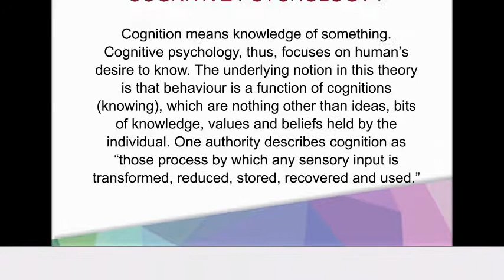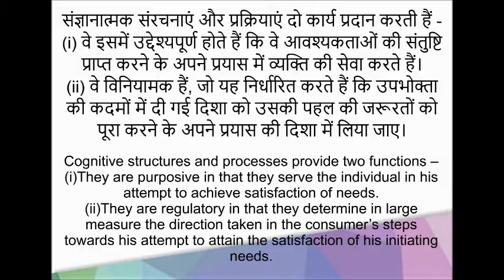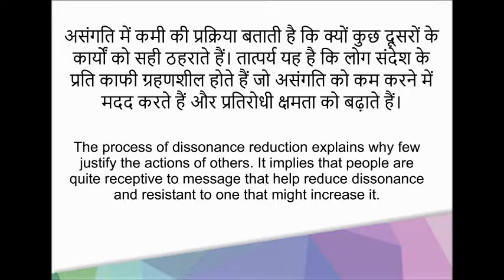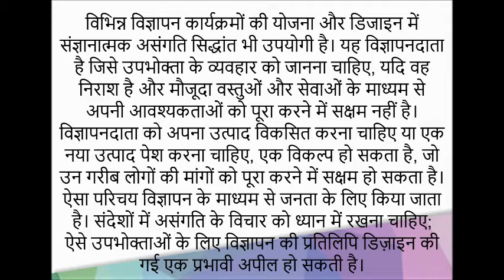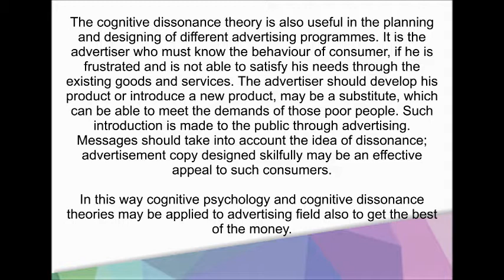COGNITIVE PSYCHOLOGY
Subject - Professional Studies - I
Subject Code - CA 203
Unit - 3.3
Topic - Cognitive Psychology
Lecturer - Neetika Bagpatia